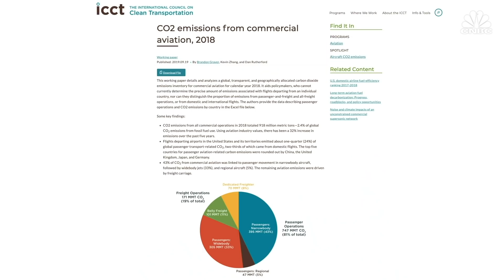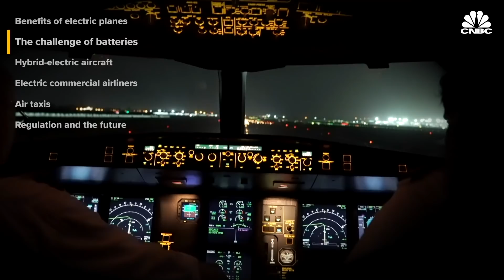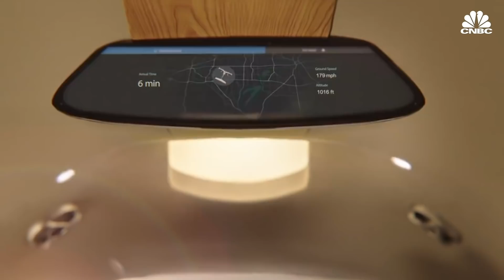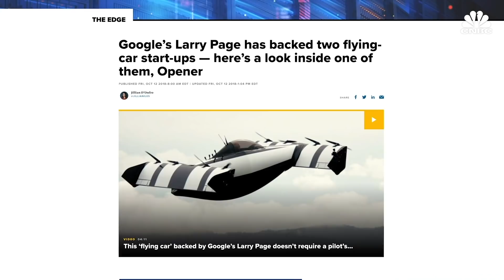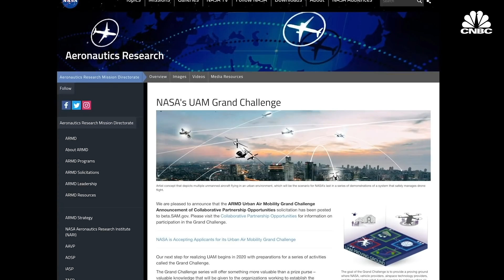Why Don't We Have Electric Planes Yet?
Electric planes could revolutionize flight, from commuting in air taxis to making regional flights more affordable and long-haul flights more environmentally friendly. So in the era of electric cars, why are planes so far behind?